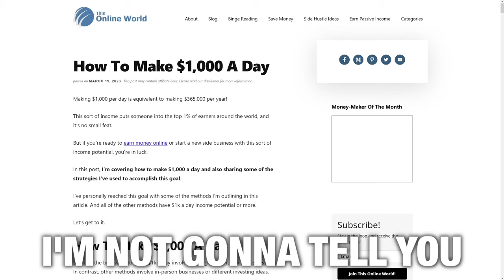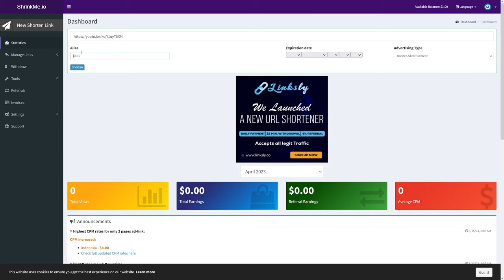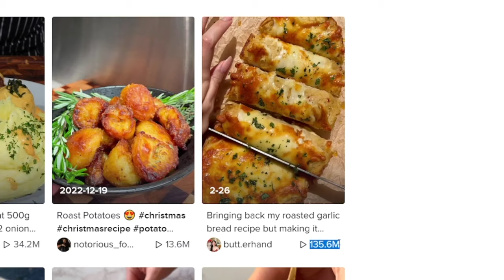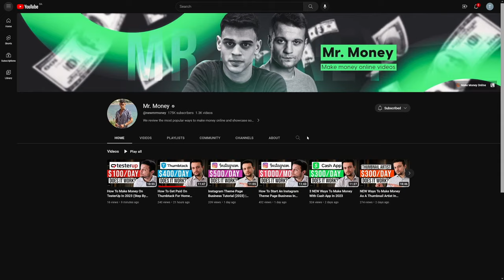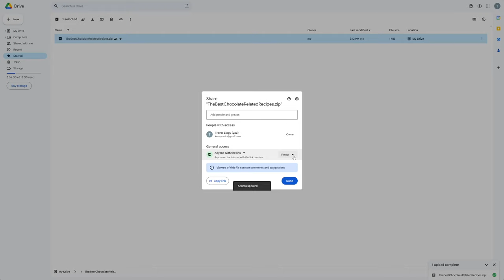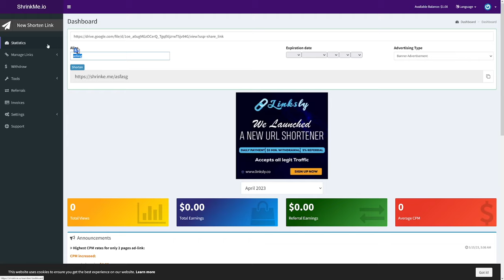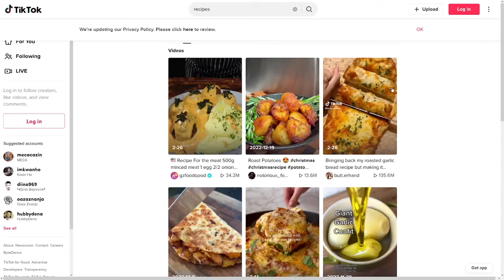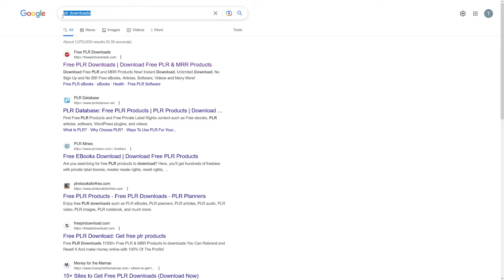How To Earn Money From shrinkme.io Easy Tutorial (2024)